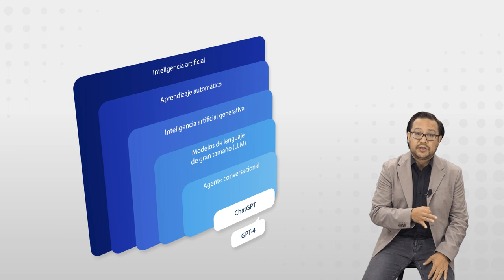Qué es Inteligencia Artificial Generativa?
Descubre los conceptos básicos de la inteligencia artificial y cómo funciona.